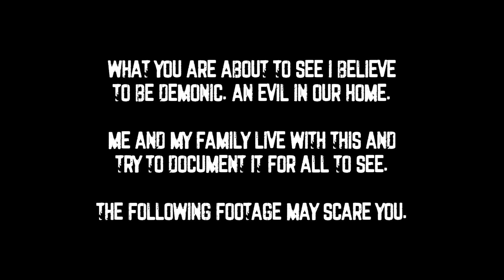SCARY NIGHT IN MY HAUNTED HOUSE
Lots of banging round the house this night, coming from under the stairs where the piece of castle is.  I ignored it and once again it seems to give it more power.  Another sleepwalking episode.